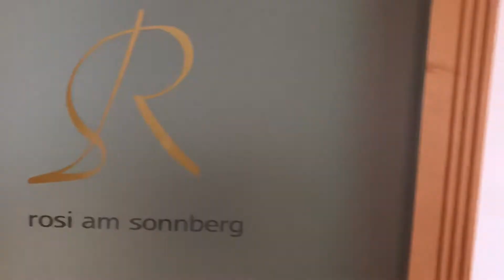Wir sind angekommen bei der Rosi in Kitzbühel vielen Dank für die Einladung liebe 💕 Rosi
Wir sind angekommen bei der Rosi in Kitzbühel vielen Dank für die Einladung liebe 💕 Rosi Werbung